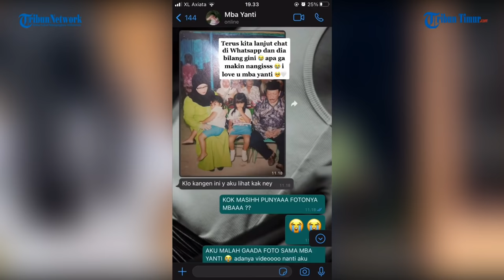VIRAL Kisah Gadis Datangi Rumah Mantan ART setelah 14 Tahun Tak Bertemu, Mengaku Sudah Sangat Rindu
Video haru itu diunggah di akun TikTok @talithaneysa, Senin (4/10/2021).

Unggahan tersebut pun telah ditonton hingga 2,1 juta kali.

Editor: Dika
Narator: Ilul

(TRIBUN-TIMUR.COM)